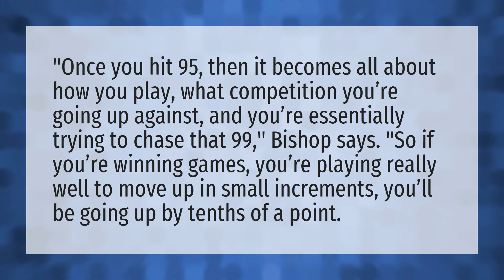What happens after you reach 95 in 2k20?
Badge Glitch 2k20 • What happens after you reach 95 in 2k20?